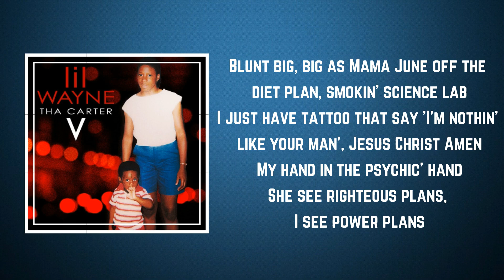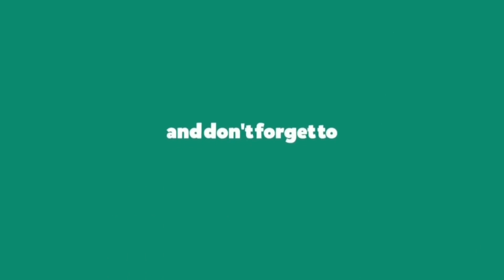Lil Wayne - Problems (Lyrics)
Problems by Lil Wayne
Album: Tha Carter V

Problems Lyrics:

If lovin' me is wrong, I don't wanna be right, then bitch you hatin'
I'm never wrong, one time thought I was wrong and I was only mistaken
I live all alone, no house telephone, talk to you later
I'm never home, one time I thought I was home and it was only the matrix

Off button, pause button, stop button, lock button
Belly button, big ol' titties she pop buttons, head buttin'
Versace button down unbuttoned to the top button
Percocets that's my buttons, hit the pop button
Psychopath, blunt big, big as Mama June off the diet plan, smokin' science lab
I should have a tattoo that say, "I'm not like my dad" Jesus Christ amen
Might hand in the second hand, she see righteous plans
I see business plans then I lose my mind and my attention span
She see empty hands like oooh lordy, smellin' like Cool Water
Y'all got them new Cartier, the Rollie was too salty
That's rich nigga problems, lil whoadie
My little bitch body a trophy
Naked pics, five in the morning, sunglasses, smile emoji
Pull up on the opps, surprise party
Better get up and stand up like Bob Marley
That is your homie he died for ya
Check your home screen, that's God callin'
Making an impact, my nigga, we not just black, nigga
We rich and black nigga and all them bitches they been after niggas
They run away then they come limpin' back nigga
Amen, feeling like Our Father
Should I get off my high horse to get on my flyin' horses
My little bitch body will solve it
And when you say timber, please, will you whisper, my nigga, I'm quietly fallin'

If lovin' me is wrong, I don't wanna be right then, bitch you hate me
I live all alone, no home telephone, talk to you later
I'm never home every time I thought I was home it was only the matrix

Hello? Hello? Rest in, Rest in, Rest in
That's rich nigga problems avoid it
Rich nigga problems, lil whoadie

I'm never wrong, one time I thought I was wrong, I was only mistaken

Rest In peace, I rest in peace and harmony
I don't talk, I speak, after I pray, I preach
I don't play, I cheat, after I stay, I leave
The fork in the road, grab the fork and eat
Turn that piggy bank to some hog head cheese
But you doin' nothing while they sayin' nothing
And never worth nothing, but it's always free, psychopath
Blunt big, big as Mama June off the diet plan, smokin' science lab
I just have tattoo that say 'I'm nothin' like your man', Jesus Christ Amen
My hand in the psychic' hand
She see righteous plans, I see power plans
She take my hands put 'em in her pants
Do the hyphy dance then I wipe my hands
Feeling like Our Father
Should I get off my high horse to get on my flying horses

What is this nigga problem, lil whoadie?
I got rich nigga problems, lil whoadie
Yea